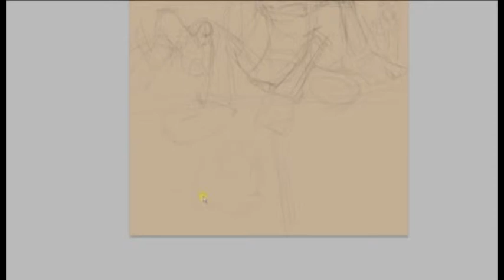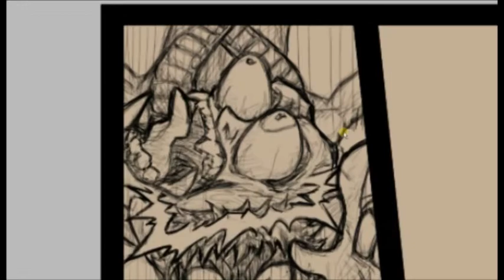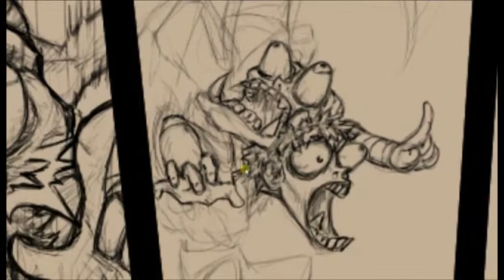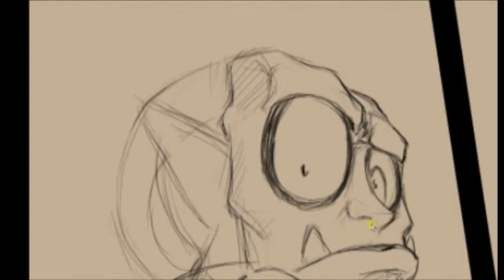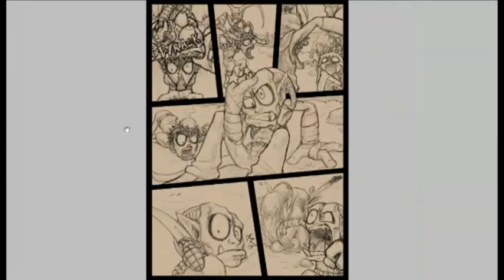Nucleon Page 2 [sinDRAWS Timelapse]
Page 2 of "The Adventures of Nucleon" comic.

Continuation of the second page. Nucleon lands right onto the guy's head and scares the other people shitless. While he recovers, a soldier throws a grenade his way and he has to run further.